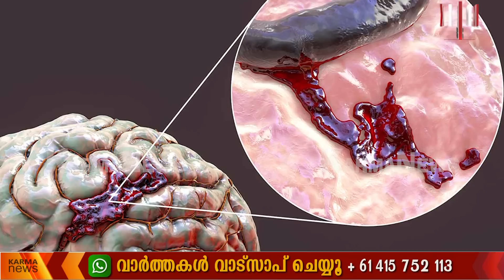പ്രിയപ്പെട്ടവർക്ക് തീരാ വേദന നൽകി ഒപ്പനയിലെ മിടുക്കി വിടവാങ്ങി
പെട്ടെന്നുണ്ടായ തലവേദന,മണിക്കൂറുകൾ കഴിയുമ്പോൾ ഓർമ മറഞ്ഞു തുടങ്ങി,പത്താം ക്ലാസുകാരിയെ പിടികൂടിയത് അത്യപൂർവമായി മാത്രം കാണുന്ന മസ്തിഷ്ക രോഗം